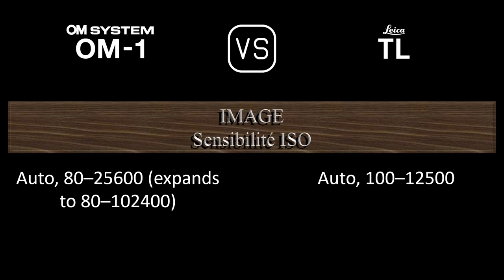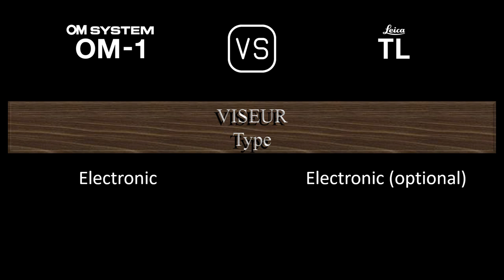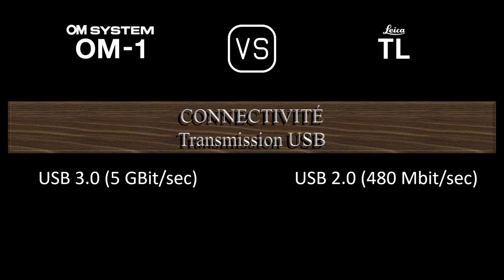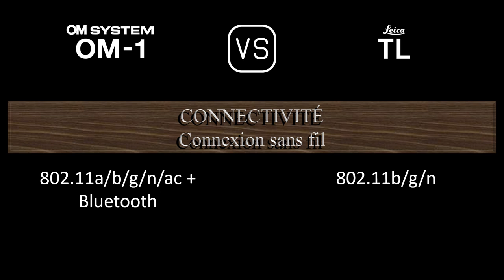OM SYSTEM OM-1 vs. Leica TL: Une Comparaison de Caractéristiques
Cette vidéo fournit un aperçu des fonctionnalités du OM SYSTEM OM-1 et du Leica TL dans une comparaison de caractéristiques (comparison of specifications).

00:24 LANCEMENT
00:32 BOÎTIER
00:41 CAPTEUR D'IMAGE
01:05 IMAGE
01:21 OPTIQUE ET MISE AU POINT
01:50 ÉCRAN
02:10 VISEUR
02:26 FONCTIONNALITÉS PHOTOGRAPHIQUES
03:27 FONCTIONNALITÉS VIDÉOGRAPHIQUES
03:43 STOCKAGE
03:47 CONNECTIVITÉ
04:16 CARACTÉRISTIQUES PHYSIQUES
04:36 AUTRES CARACTÉRISTIQUES